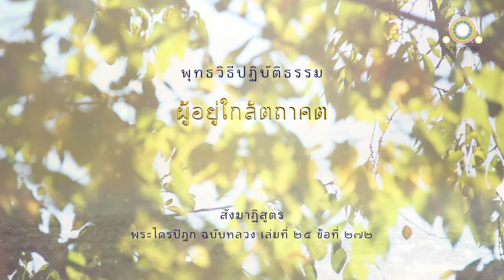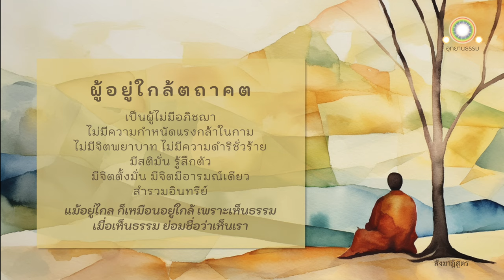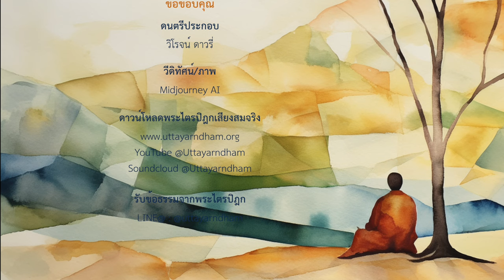ผู้อยู่ใกล้ตถาคต | สังฆาฏิสูตร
ผู้อยู่ใกล้ตถาคต
สังฆาฏิสูตร

ดูกรภิกษุทั้งหลาย ถ้าแม้ภิกษุจับที่ชายสังฆาฏิแล้วพึงเป็นผู้ติดตามไปข้างหลัง เดินไปตามรอยเท้าของเราอยู่ไซร้ แต่ภิกษุนั้นเป็นผู้มีอภิชฌาเป็นปรกติ มีความกำหนัดแรงกล้าในกามทั้งหลาย มีจิตพยาบาท มีความดำริแห่งใจชั่วร้าย  มีสติหลงลืม ไม่รู้สึกตัว มีจิตไม่ตั้งมั่น มีจิตหมุนไปผิด ไม่สำรวมอินทรีย์

ภิกษุนั้นอยู่ห่างไกลเราทีเดียว และเราก็อยู่ห่างไกลภิกษุนั้น

เพราะภิกษุนั้นย่อมไม่เห็นธรรม เมื่อไม่เห็นธรรม ย่อมชื่อว่าไม่เห็นเรา

ดูกรภิกษุทั้งหลาย ถ้าแม้ภิกษุนั้นพึงอยู่ในที่ประมาณ ๑๐๐ โยชน์ไซร้ แต่ภิกษุนั้นเป็นผู้ไม่มีอภิชฌา ไม่มีความกำหนัดอันแรงกล้าในกามทั้งหลาย ไม่มีจิตพยาบาท ไม่มีความดำริแห่งใจชั่วร้าย มีสติมั่น รู้สึกตัว มีจิตตั้งมั่น มีจิตมีอารมณ์เป็นอันเดียว สำรวมอินทรีย์

ภิกษุนั้นอยู่ใกล้ชิดเราทีเดียว และเราก็อยู่ใกล้ชิดภิกษุนั้น

เพราะภิกษุนั้นย่อมเห็นธรรม เมื่อเห็นธรรมย่อมชื่อว่าเห็นเรา

บุคคลผู้มักมาก มีความคับแค้น ยังเป็นไปตามตัณหา ดับความเร่าร้อนไม่ได้ แม้หากว่าพึงเป็นผู้ติดตามพระสัมมาสัมพุทธเจ้า ผู้หาความหวั่นไหวมิได้ ผู้ดับความเร่าร้อนได้แล้วไซร้ บุคคลนั้นผู้กำหนัดยินดี ชื่อว่าพึงเห็นพระสัมมาสัมพุทธเจ้า ผู้ปราศจากความกำหนัดยินดี ในที่ไกลเท่านั้น

ส่วนบุคคลใดเป็นบัณฑิต รู้ธรรมด้วยปัญญาเป็นเครื่องรู้ธรรมอันยิ่ง เป็นผู้หาความหวั่นไหวมิได้ สงบระงับ เปรียบเหมือนห้วงน้ำที่ไม่มีลมฉะนั้น บุคคลนั้นผู้หาความหวั่นไหวมิได้ ทั้งดับความเร่าร้อนได้แล้ว ผู้ไม่กำหนัดยินดี ชื่อว่าพึงเห็นพระสัมมาสัมพุทธเจ้า ผู้หาความหวั่นไหวมิได้ ทั้งดับความเร่าร้อนได้แล้ว ปราศจากความกำหนัดยินดี ในที่ใกล้แท้